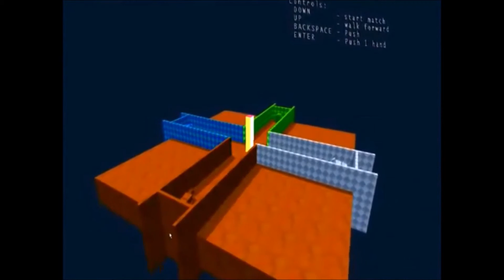ｽﾏﾌﾞﾗX (大嘘)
３人に勝てるわけないだろ！！
馬鹿野郎！ お前！ 俺は勝つぞお前！！(天下無双)